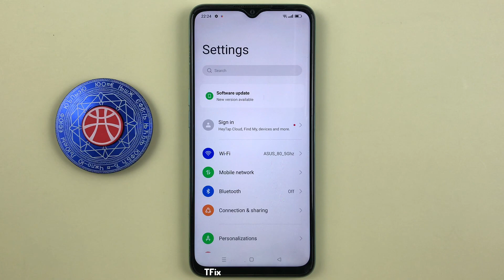How to enable/disable Swipe down on the lock screen to open the notification drawer on OPPO A57